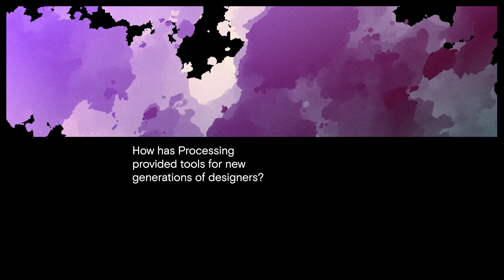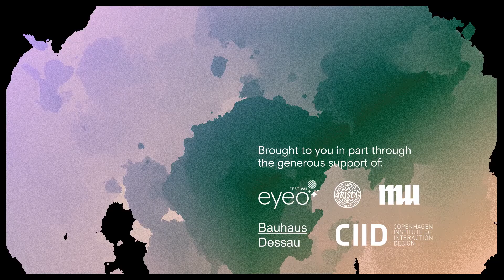Sketching with code - Casey Reas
How has Processing provided tools for new generations of designers?

This video is part of 'Design Nonfiction', Tellart's documentary series of over 50 interviews with world-renowned designers and artists working with science and technology.